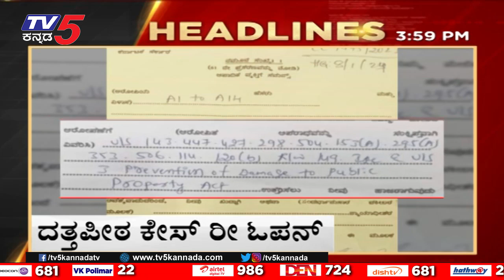4PM Headlines | Tv5 Kannada Live News Update | Latest News | Breaking News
4PM Headlines | Tv5 Kannada Live News Update | Latest News | Breaking News